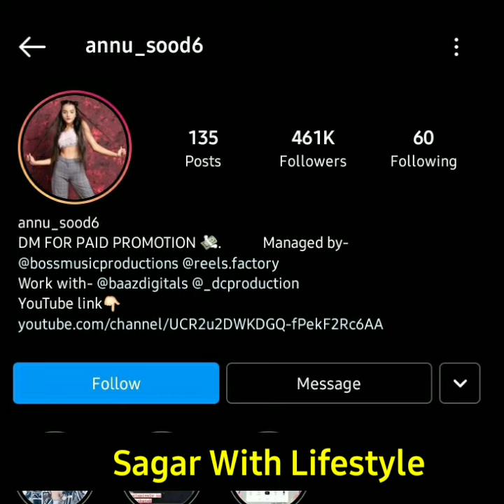Annu Sood Lifestyle 2021 Biography Life Story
New vloge
New vlogs hindi
India new vlogs in hindi
Latest blogs
Hindi blogs hindi
Vloges in hindi